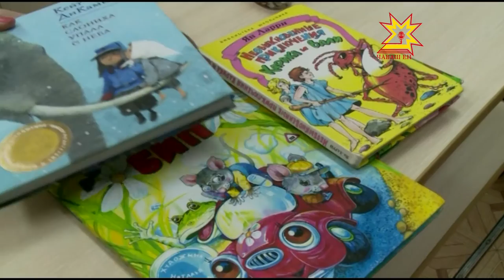"Самый читающий школьник" - Евгения Михайлова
Звание «Самый читающий школьник» в Чувашии досталось Евгении Михайловой из деревни  Кармамеи Канашского района. Девочка участвовала во Всероссийском конкурсе, организованном Почтой России в рамках Года Литературы, и заняла пятое место среди читающих школьников всей страны